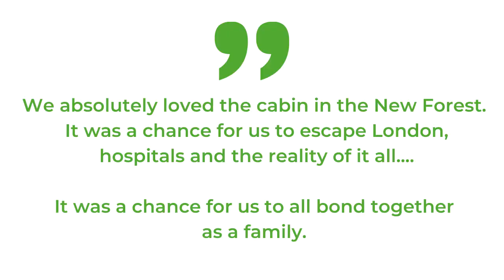Our respite home in Shorefield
Set in 100 acres of peaceful New Forest woodland, we own two cabins at Shorefield Country Park, as well as our much-loved Momentum Beach Hut which is just a short stroll away.